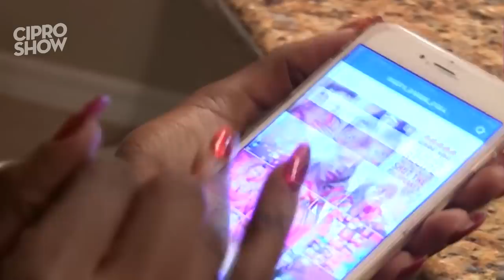LA SUGAR BABY MILLONARIA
Quieres ser millonaria como Patsy, entonces conoce su historia.